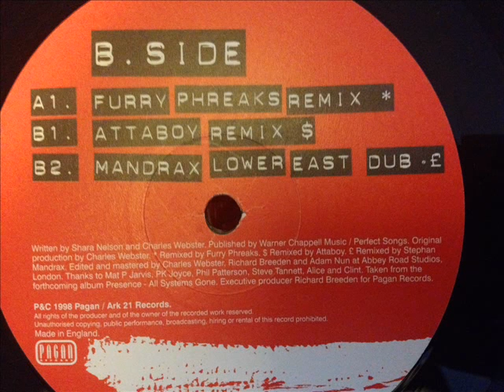Presence feat. Shara Nelson - Sense Of Danger (Mandrax Lower East Dub)